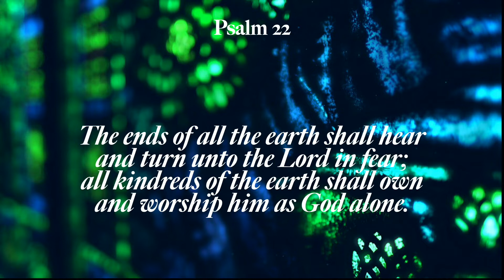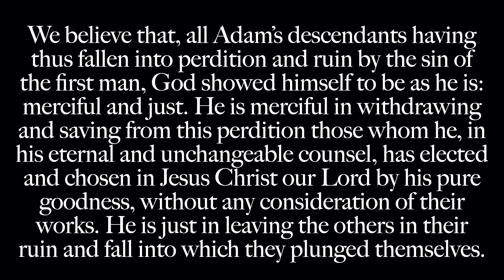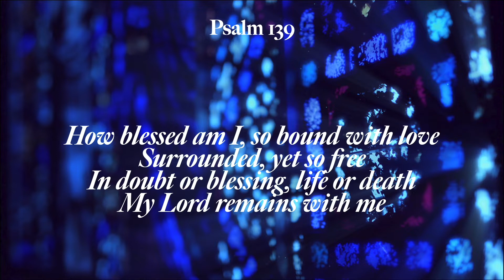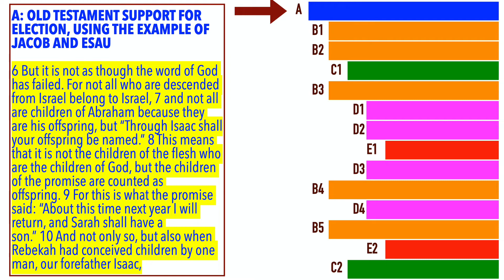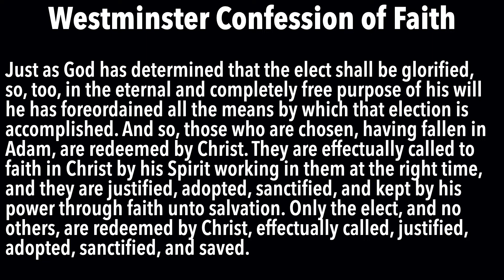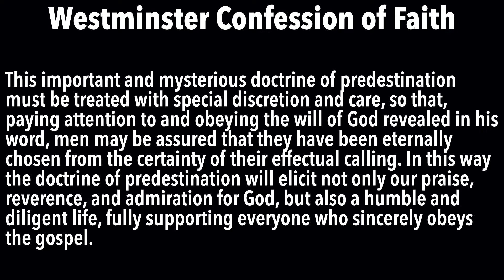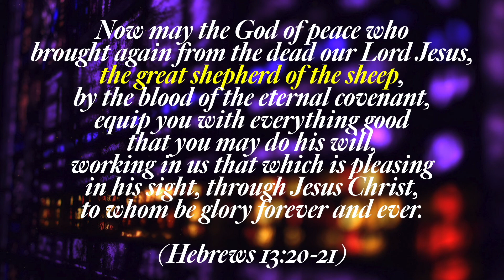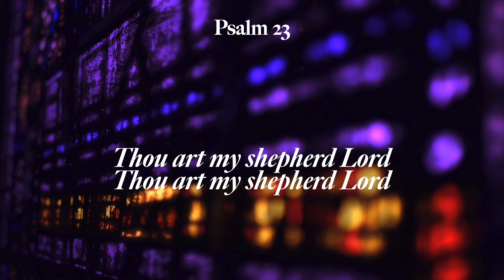Refuge Church 5/31/20 Live Stream